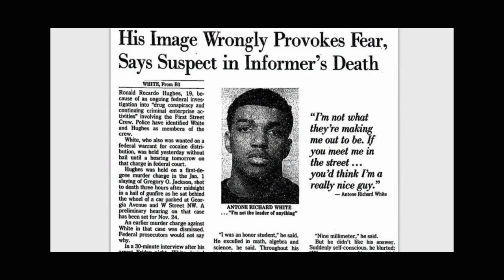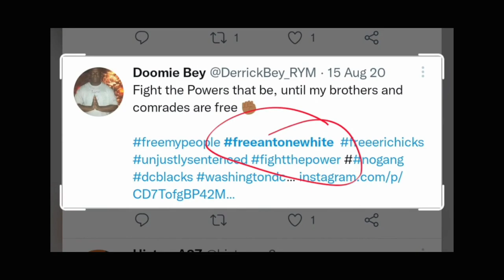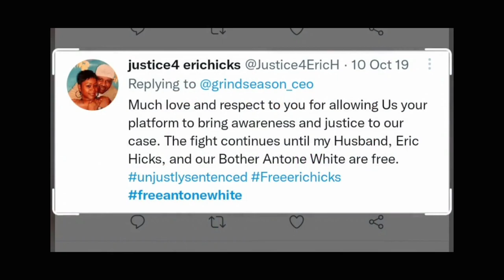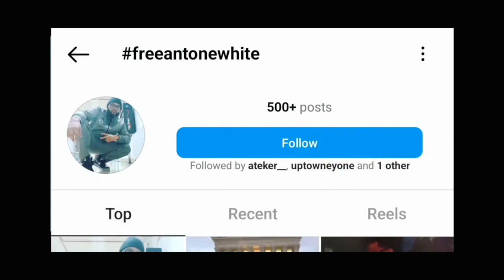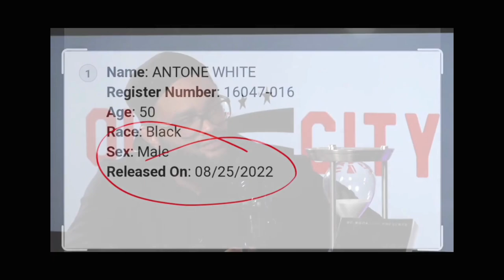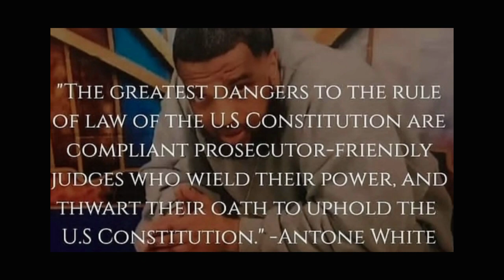Antone White speaks after serving three decades of life without parole. First Street for life!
Our conversation continues with Antone White convicted almost 30 years ago and sentenced to life in federal prison without parole, under the old mandatory guidelines.

Recently released from prison, DC Blacks is granted the first interview from this native Washingtonian.